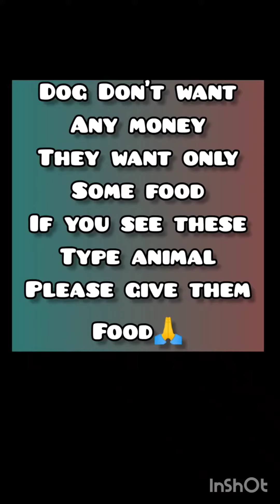Animal Beautiful Video 😘😘😘😘All in one Video